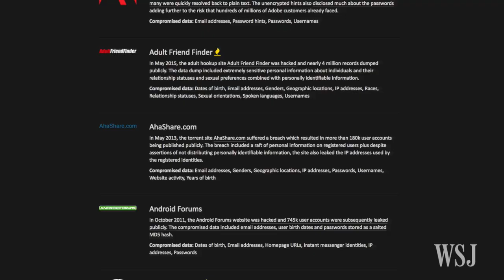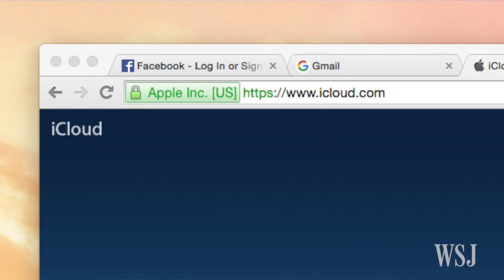How to See If Hackers Stole Your Password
Nobody is 100% hack proof, but you don’t have to make it easy to become a victim either. WSJ’s Nathan Olivarez-Giles explains how to see if your personal info has been taken in a hack, and what you can do to be safer. Photo/Video: Emily Prapuolenis/The Wall Street Journal